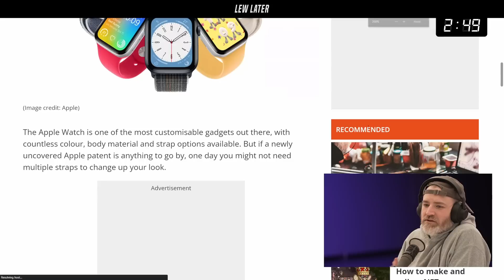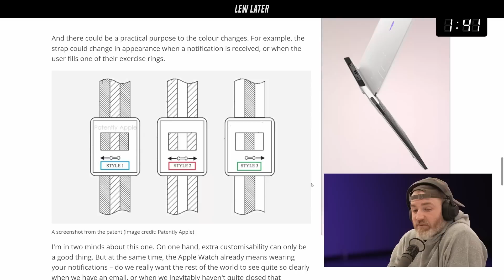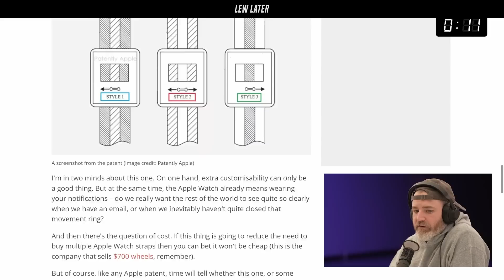Apple Watch Has Color-Changing Tech